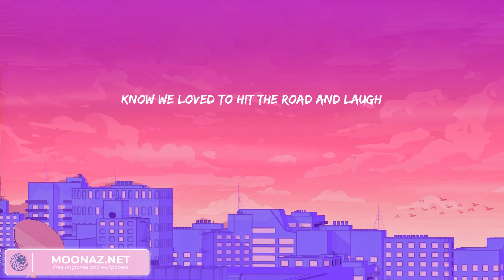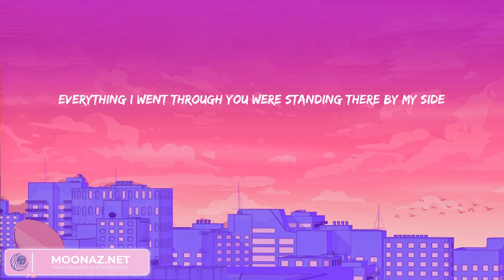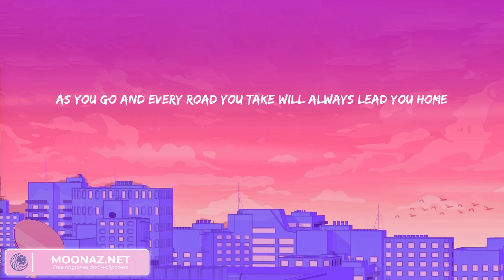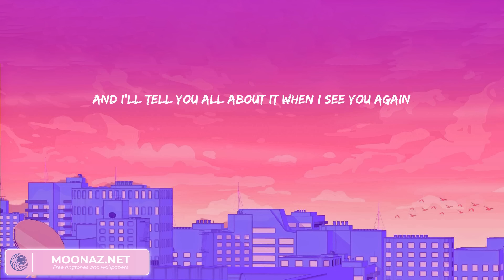Wiz Khalifa - See You Again (feat. Charlie Puth) (lyrics) | Rema, Fifty Fifty, Charlie Puth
Wiz Khalifa - See You Again (feat. Charlie Puth) (lyrics) | Rema, Fifty Fifty, Charlie Puth is a list of the best songs by famous artists along with lyrics